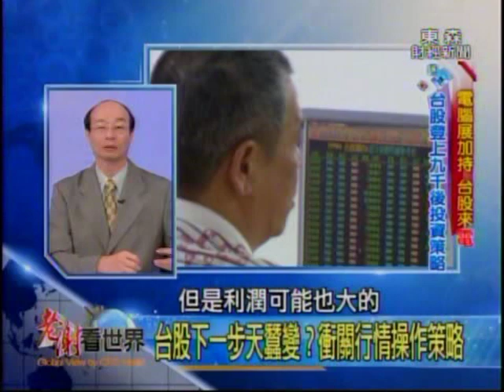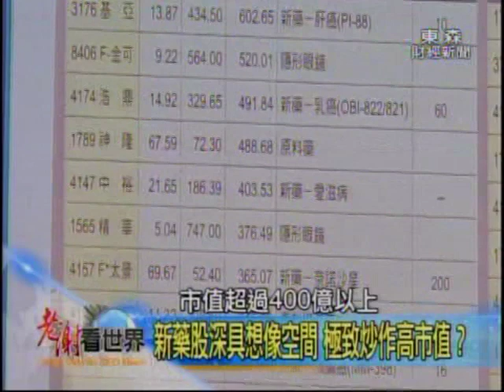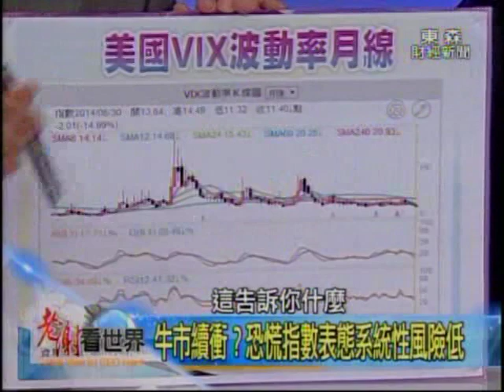2014-6-7《老謝看世界》專訪 何文賢、鄭清文part2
主題：電腦展加持！台股來"電"  台股登上九千後投資策略

台股週五收小黑，但周線連三紅，蓄勢再衝挑戰馬英九防線9220點能否達陣？歐洲央行降息，VIX恐慌指數看似風平浪靜，美股大多頭看回不回，究竟台股進入後9000點投資人該不該進場表態？2014年Computex打暗號：電子制霸上中下游迎大好行情？巴克萊唱"旺"引發市場譁然，究竟"嵌入式記憶體"和新藥股一樣充滿無限想像的獲利空間？還是華爾街之狼的貪婪遊戲？英特爾整軍搶進行動通訊市場，結盟陸廠瑞芯微挑戰聯發科，受到高通與英特爾夾殺，聯發科苦戰開始？